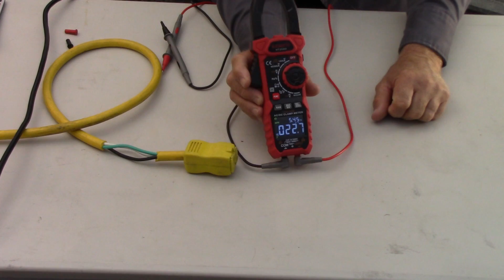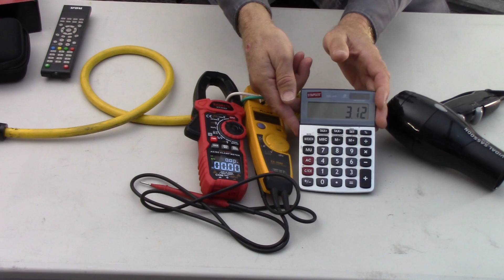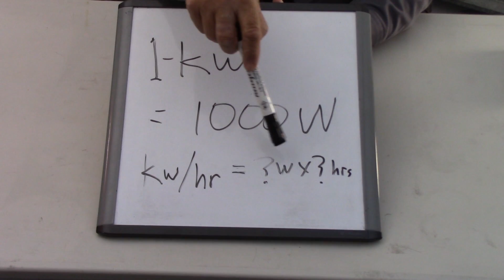Volts, Amps, Watts - What Exactly Do They Mean??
Ever wonder what the electrical terms of volts, amps and watts mean? In this video I do a little teaching to help you understand a little more about electrical theory.
And we'll do some practical measurements and testing using a digital clamp/multimeter.
This is an excellent meter for a great price:

On this channel I teach DIYers how to safely and competently work on simple electrical projects around the home.   I will teach you how to do it right, do it safely, and save money by doing it yourself.

Have questions?  You can video chat with me using the Paltap app: Paltap.me/internetelectrician